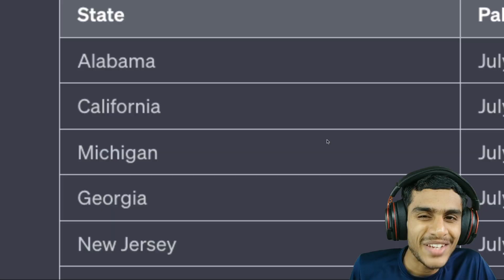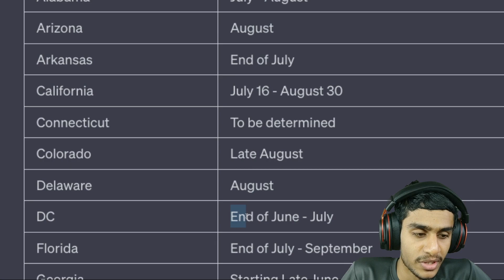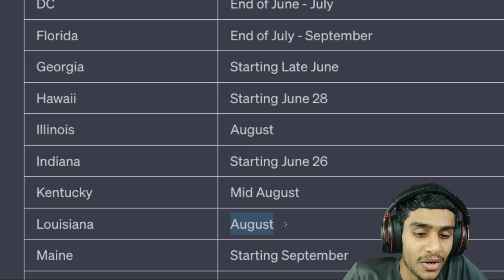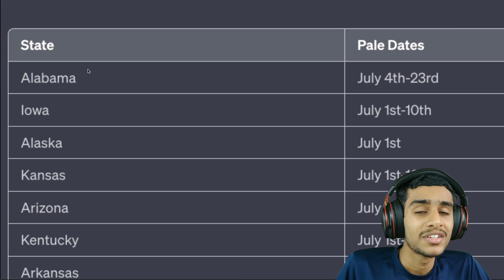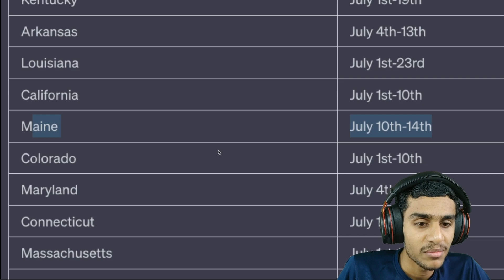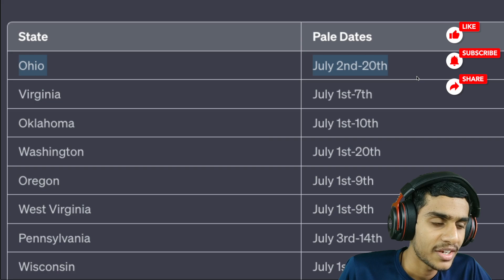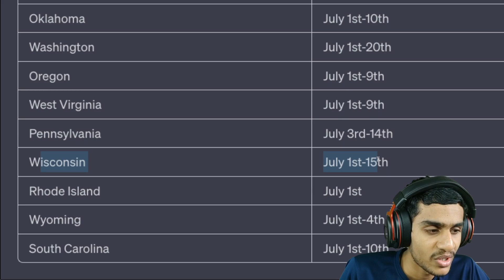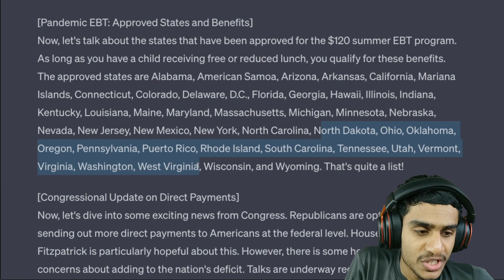P EBT 2023 California, Florida, PA, NC SNAP EBT FOOD STAMPS BENEFITS Reload Dates for 50 States!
In this video, we discuss the latest EBT updates for seniors in July, and August 2023. We cover issuing dates for each state.
p-ebt ny deposit dates 2023 ? is florida getting pebt in 2023 ? when is the pebt coming 2023 ? pandemic ebt indiana ? will florida get pebt in 2023 ? texas pebt 2023 ? is texas getting pebt 2023 ? pebt 2023 indiana ? ebt near me ? pebt summer 2023 ? ebt snap ? is texas doing pebt summer 2023 ? pebt nevada 2023 ? p ebt 2023 ? pebt ? my ebt ? pebt ga ? pebt 4.0 ? p ebt 4.0 ? pebt customer service ? ebt balance check ? ebt california ? edge ebt ? ebt ? how to check pebt card balance ? pebt indiana ? pebt benefits ? texas pebt ? pandemic ebt 4.0 ? pebt balance ? pebt ny ? what is pebt ? ebt card ? when will summer pebt be issued 2023 ? pebt 2023 ? ebt balance ? pebt ga 2023 ? pebt mississippi ? pebt deposits 2023 ? what is ebt ? pebt georgia ? connectebt ? lost ebt card ? summer pebt ? ebt online ? ebt florida ? pebt utah ? when will pebt be issued 2023 ? ebt food stamps ? florida pebt 2023 ? ebt card holder ? ebt qualifications ? ebt indiana ? florida pebt ? food stamps ? lost ebt card indiana ? ohio pebt ? ebt benefits ? summer ebt 2023 ? mo pebt ? pebt card ? p ebt ? Let's discuss all this questions